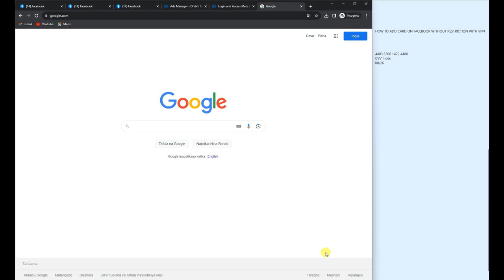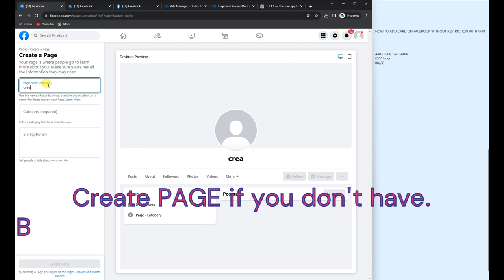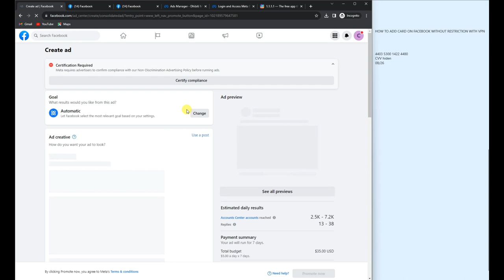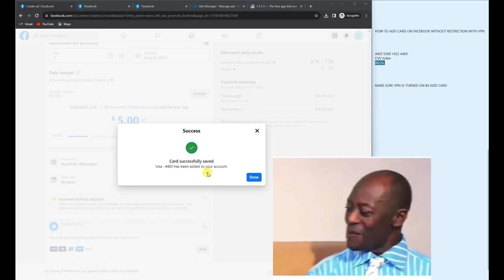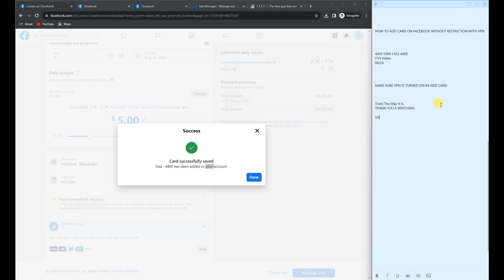Run Fb Ads Now. How Successful Add Card On Facebook / No Facebook ads restricted / No Disable